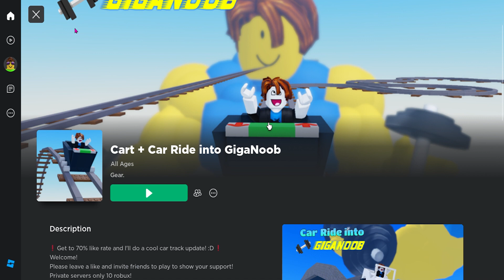Let's Take A Cart Ride Train Ride Into The Giant Giganoob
Hi guys! in this video of Johny Shows gaming I take a cart ride train ride into the giant giganoob. There is a giant muscular noob statue and there are a bunch of train track trails that lead into the giant noob. This roblox train game requires you to drive the train cart on the tracks and try to reach the giant noob statue. The train tracks are curved and fast and it is very easy to derail the train carts. You can crash the train carts and re spawn. You can also spawn cars and race and crash. This is a fun train simulator train car riding game.